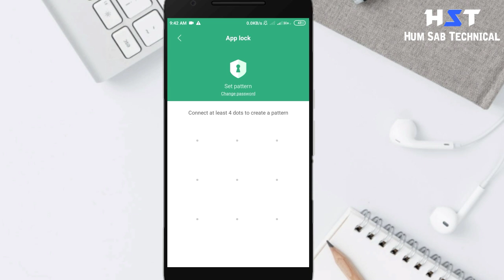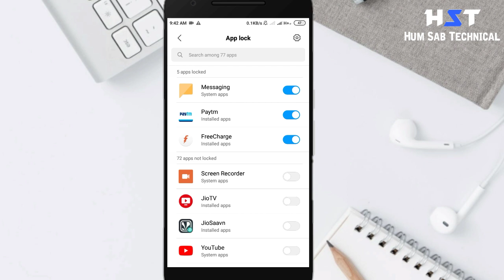Redmi 6a me app lock kaise lagaye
How to set app lock in redmi.